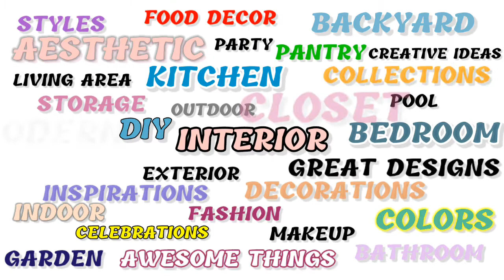100 Beautiful MAKEUP Organizational Ideas |Organized MakeUp |Storage Organizer Designs Ideas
100 MakeUp organizing storage ideas.
Latest Uploads:
More about:
*BATHROOM
*BEDROOM
*KITCHEN
*LIVING AREA
*PANTRY
*LAUNDRY AREA AND UTILITY
*CLOSET